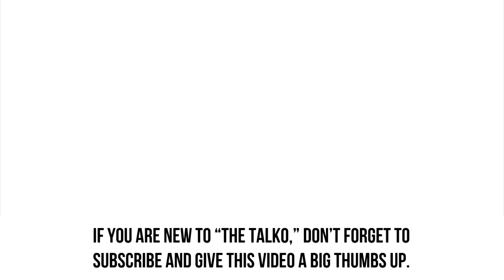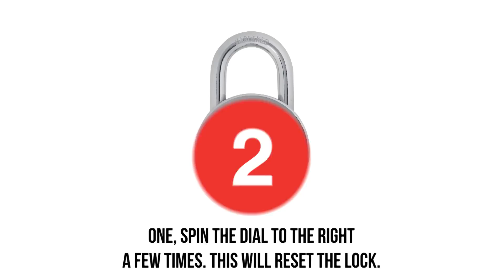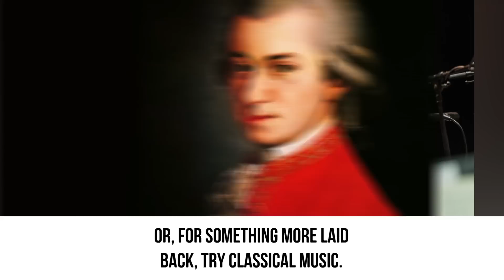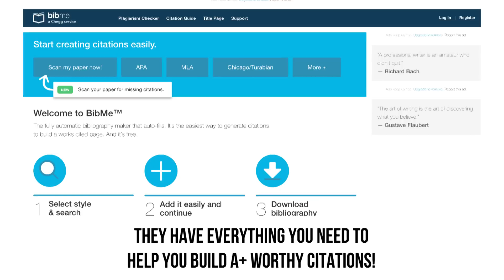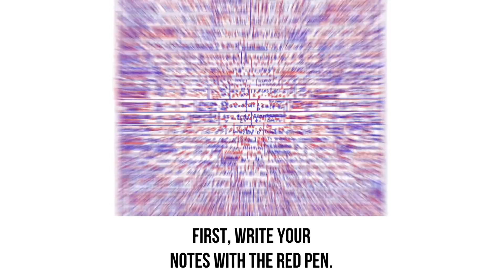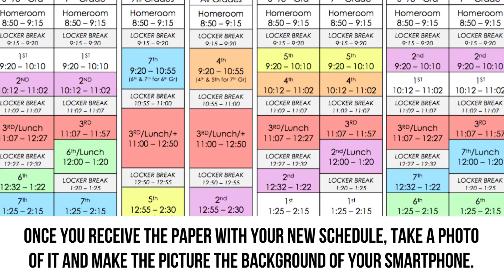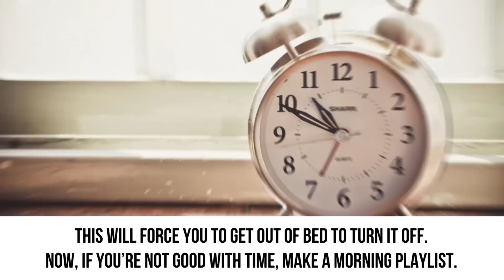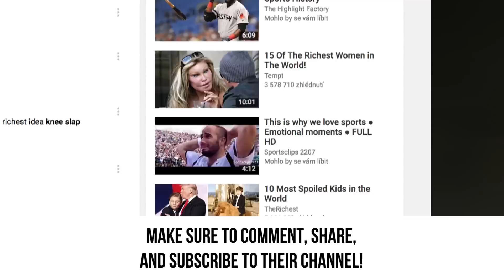20 Things EVERY TEENAGER Should Know Before Back To School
Useful tips and tricks every student should know for back to school.
There are many things to look forward to in the fall like pumpkin spice everything, and of course, the beginning of a new school year. From studying hacks to what to keep in your locker, these are 20 things every teenager should know for back to school.

There are several techniques you can use to optimize your study time. Did you know that using a blue pen makes it easier for you to remember information than using a black pen? That is just one of the hacks we give you in this video, watch it to see even more.

Do you love design and crafts? Then we have a bunch of DIY crafts for you to try for back to school. We will teach you how to decorate your locker, make a rainbow highlighter, and even upcycle your old backpack! It’s all super easy and super fun.

Being a teen means you need to prepare yourself for any situation. You can do this by keeping a few essentials in your locker. From extra gym shoes to bottles of water, we are showing you what to keep in your locker. We will even show you how to make a school survival kit.

Check out the video to all this and even more, like Cafeteria Hacks, Essay Hacks, and how to Unblock Websites at school!